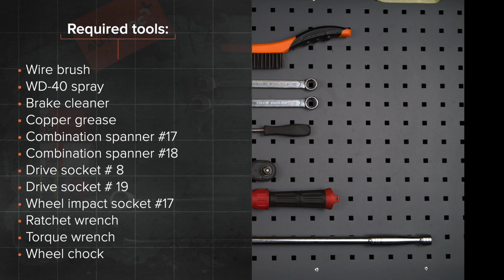Hvordan bytte foran stabilisatorstag der på OPEL CORSA C (F08, F68) [AUTODOC-VIDEOLEKSJONER]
Hvordan bytte foran stabilisatorstag / foran lenkearm / foran stabstag på OPEL CORSA C (F08, F68) 1.3 Hatchback 09.2000–12.2009 [AUTODOC-VIDEOLEKSJONER]

Stabilisatorstag for kjøretøyet OPEL Combo C Box Body / Estate (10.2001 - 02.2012) / OPEL Tigra Twintop (X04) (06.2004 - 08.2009) / OPEL Corsa С Van (X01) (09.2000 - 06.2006) / VAUXHALL Tigra Mk2 TwinTop (X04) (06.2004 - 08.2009) / VAUXHALL Combo Mk2 (C) Box Body / Estate (F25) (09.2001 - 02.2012) bør som regel erstattes i én og samme prosedyre. Det er imidlertid noen små forskjeller, på grunn av spesifikke egenskaper ved kjøretøyets design.

🛠️ Verktøyene du trenger for å erstatte foran stabilisatorstag:
- stålbørste
- WD-40 spray
- bremserens
- kobberpasta
- pipenøkler nr.8
- pipenøkler nr.19
- hjulpipe №17
- skrallenøkkel
- momentnøkkel
- stoppekloss